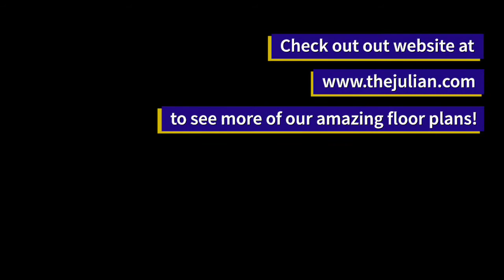The Julian - H Loft